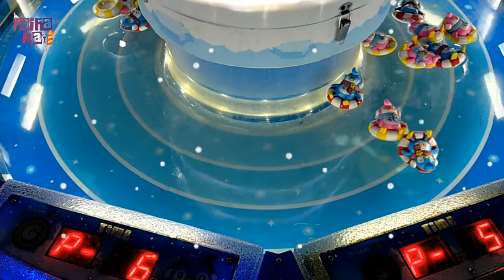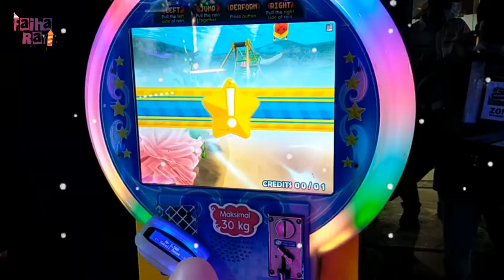ODONG ODONG MALL NYA BAGUS BANGET ADA LAMPUNYA | LAGU ANAK ODONG ODONG | LAGU ANAK INDONESIA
Yuuu nyanyi lagu odong odong bareng aku...
Official FAIHA RAYI
Hari  Tayang
Selasa dan Jum'at